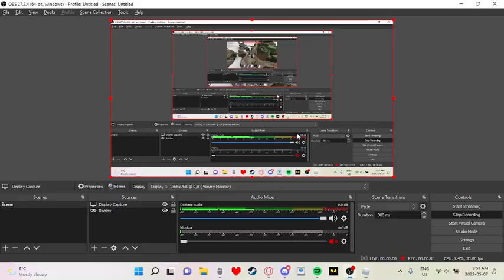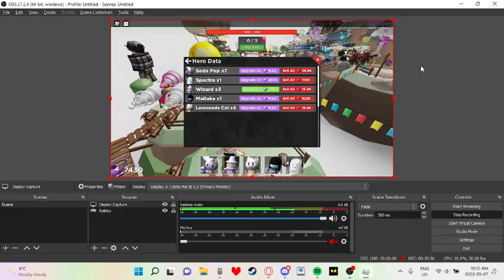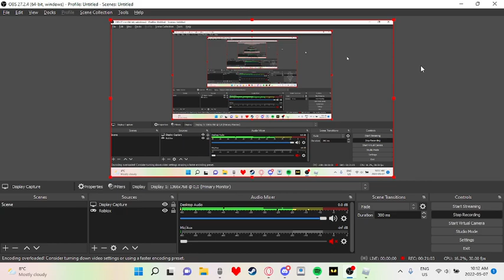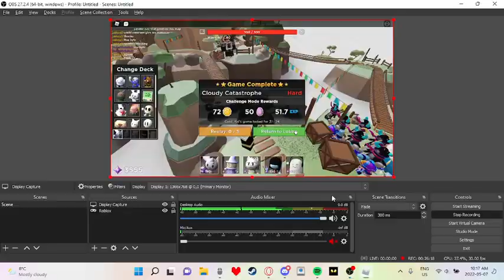Tower heroes cloudy catastrophe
sorry for the lag that's because my pc had a little issue but I wanted to record me beating it so yeah, my bad and have a good day